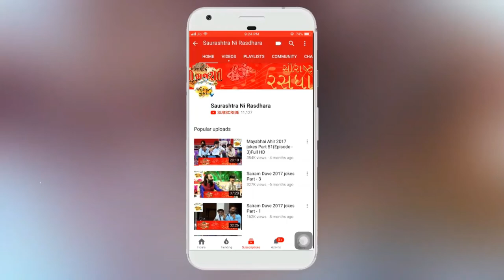RAJBHA GADHVI __| ગીરનાર ની તળેટી માં જન્મનાર 11 વર્ષ ના સાધુ નો પ્રસંગ 2020